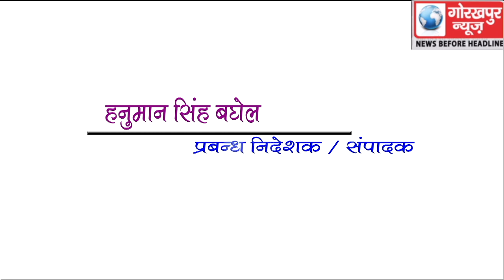GORAKHPUR NEWS Headline -27-05-2019